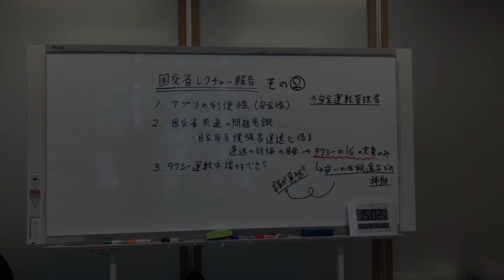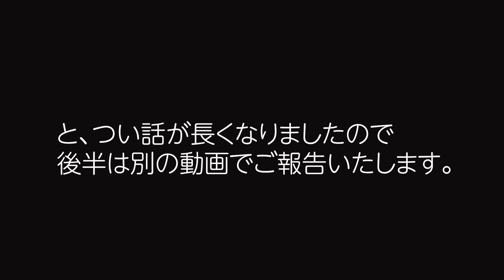ライドシェア解禁をめぐる二種免許と自家用有償旅客運送について【国交省レク報告 その２ 前編】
【齊藤健一郎のサンキュー！チャンネル】

齊藤健一郎（さいとうけんいちろう）
NHKから国民を守る党　党首
参議院議員
ガーシー議員の除名に伴い2023年3月繰り上げ当選しました。
ホリエモンの秘書でホリエモンが議員秘書をしています！
課せられたミッションは『国会議員全員と友達になる事』
チーム一丸となって国に新しい風を送り込みます！

私設秘書　渡辺久統（わたなべひさのり）

政策担当秘書　渡辺文久（わたなべぶんきゅう）

公設第一秘書　本間あきこ（ほんまあきこ）

その他
齊藤健一郎プロフィール
トライアスロン
ironman Copenhagen2019